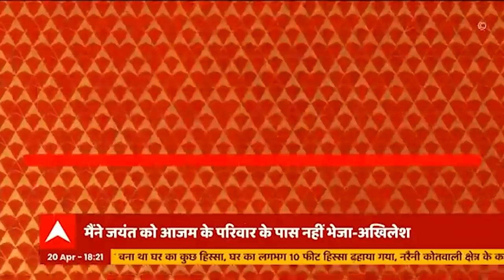Jayant Chaudhary और Abdullah Azam की मुलाकात पर आग बबूला Akhilesh Yadav!, क्या बोले सुनिए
मैंने जयंत को आजम के परिवार के पास नहीं भेजा, Akhilesh Yadav ने तोड़ी चुप्पी, और क्या-क्या बोले सुनिए..